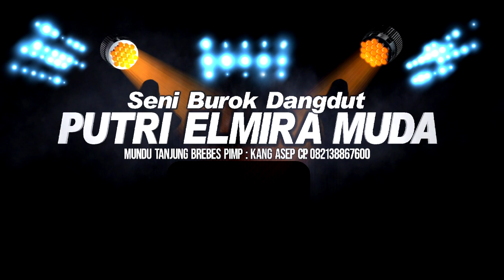KEPASTIAN//LIVE SHOW SENI BUROK DANGDUT " PUTRI ELMIRA MUDA" EDISI, SELASA 04 JUNI 2024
DIABADIKAN OLEH VIDEO SHOOTING HILDA Multimedia PRAPAG KIDUL BLOK AZRAL LOSARI BREBES HP. 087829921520/WA.083861857478

klstudio
kl studio